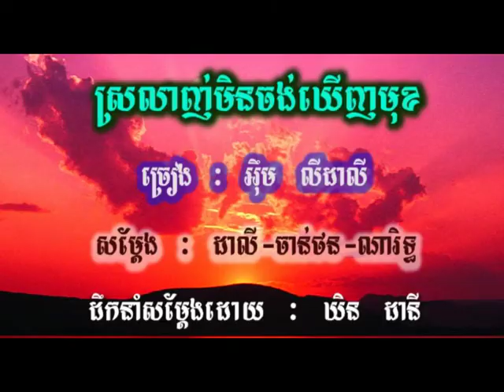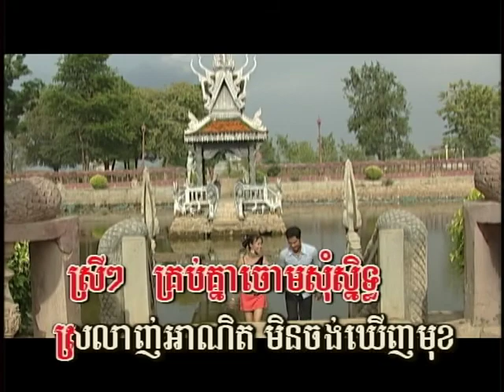KS_DVD Vol 3 05 Karaoke